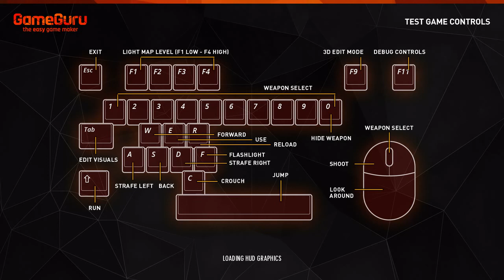shooting explosion gameguru